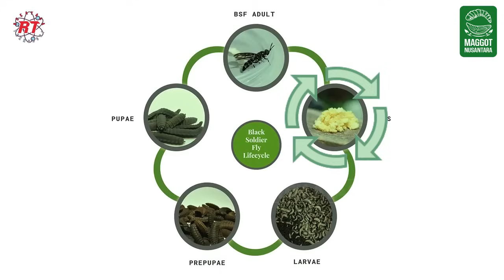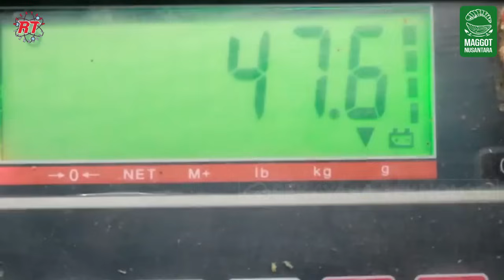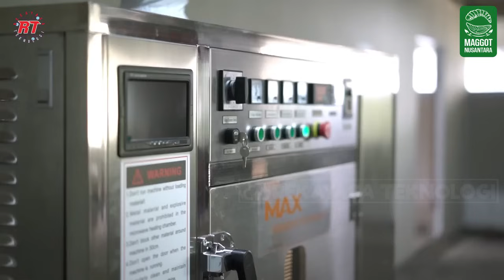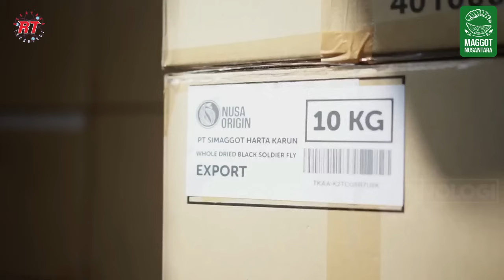PETERNAKAN MAGGOT MODERN BLACK SOLDIER FLY MENJADI PAKAN HEWAN DAN MANUSIA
PETERNAKAN MAGGOT BSF MODERN BLACK SOLDIER FLY MENJADI PAKAN HEWAN DAN MANUSIA

Jika Anda tertarik dengan produk dari maggot origin, anda dapat menemukannya di toko online atau market place lainnya, atau jika anda tertarik ingin mengunjungi, belajar atau tanya tanya, bisa hubungi via instagram di link dibawah ini.

Halo sahabat rekayasa teknologi,
Maggot atau dalam penyebutan lain disebut dengan belatung merupakan larva dari jenis lalat Black Soldier Fly (BSF) atau Hermetia Illucens dalam bahasa Latin. maggot merupakan larva dari jenis lalat yang awalnya berasal dari telur dan bermetamorfosis menjadi lalat dewasa.Tubuh maggot berwarna hitam dan sekilas mirip dengan tawon. Maggot memiliki potensi atau berpeluang menjadi bahan pakan sumber protein dan energi, karena kadar protein kasar mencapai 38% dan kadar lemak 20% dalam setiap maggot. hal ini bisa menjadi pakan organik alternatif untuk hewan ternak. selai itu proses budidayanya yang terhitung gampang membuat beternak maggot menjadi lebih mengiurkan, walau begitu sebagai peternak tetap harus menimba ilmu banyak banyak untuk meminimalisir masalah atau kemungkinan kegagalan.
Pada liputan rekayasa teknologi kali ini, mimin akan mengajak kalian mengunjungi peternakan maggot BSF di peternakan modern milik maggot nusantara. yuk langsung saja kita simak liputannya.

Kredit : Nusa Origin channel, enorm, entobel, unique.